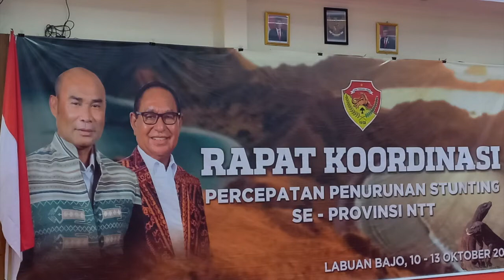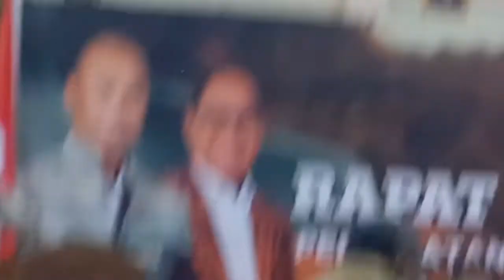Gubernur NTT: Stunting Harus Turun 10% di 2022 (Staf Ahli, dr Stef Bria Seran bagi strategi sukses)